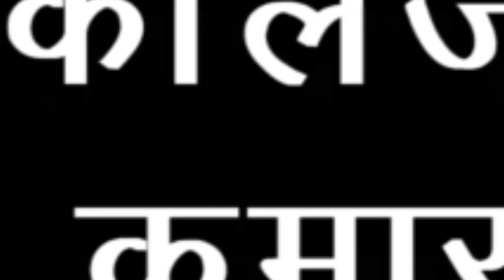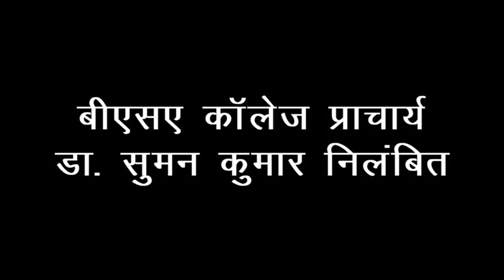BSA college mathura प्राचार्य डॉक्टर सुमन कुमार निलम्बित | TV Today INDIA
किशोर स्वर्ण टीवी टुडे इंडिया
मथुरा 18 सितम्बर 2019
बाबू शिवनाथ अग्रवाल महाविद्यालय की अन अनुमोदित प्रबन्ध समिति द्वारा प्राचार्य डॉ सुमन कुमार को निलंबित कर, डॉ मधुबाला को कार्यवाहक प्राचार्य के रूप में नियुक्त कर दिया है।
सचिव श्याम सुन्दर बन्सल ने बताया कि डॉ सुमन कुमार प्रबन्ध समिति को नजरअंदाज कर, स्वयंभू मालिक बन मनमानी कर रहे थे। गणतंत्र दिवस तथा स्वतंत्रता दिवस जैसे कार्यक्रमो में भी प्रबंध समिति को प्रवेश नहीं करने दिया गया।
कालेज में बाउंसर लगाने पर सचिव श्याम सुंदर बंसल ने कहा कि कालेज में अराजक तत्वों का जमावड़ा रहता है, इसलिए सुरक्षा के लिहाज से बाउंसर लगाए गए हैं क्योंकि यह पब्लिक प्रोपर्टी नहीं है, इसलिए आम लोगों के लिए भी रास्ता बंद कर दिया गया है।